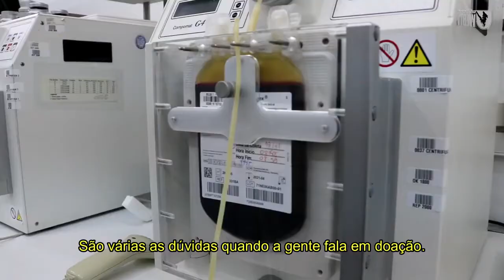Dia Nacional do Doador Voluntário de Sangue | PAPO SAÚDE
Segunda, 25 de novembro, é o Dia Nacional do Doador Voluntário de Sangue. No Papo Saúde conversamos com o coordenador técnico do Hemocentro Regional de Lages, Antônio Jacob. Ele esclarece como funciona o processo para doação e dúvidas sobre o funcionamento do Hemosc.

Produção Unifacvest Press